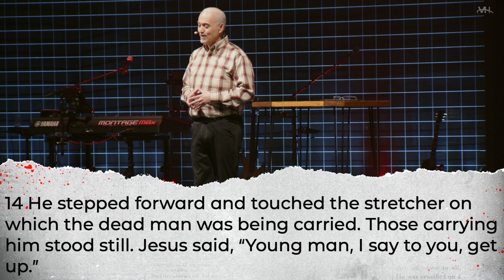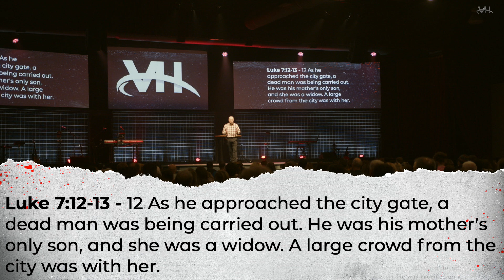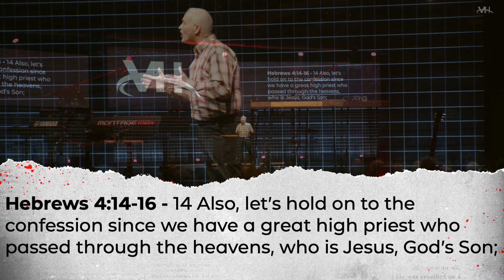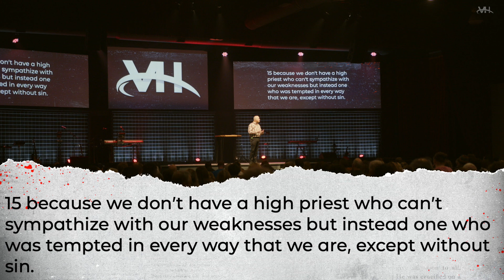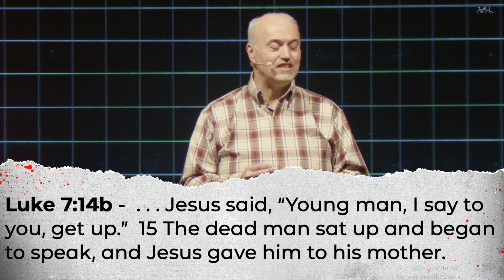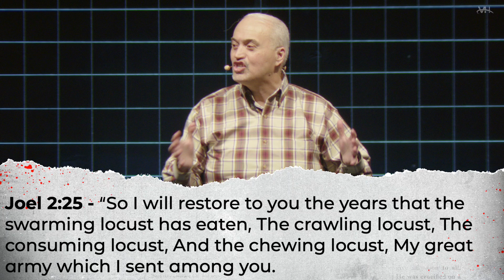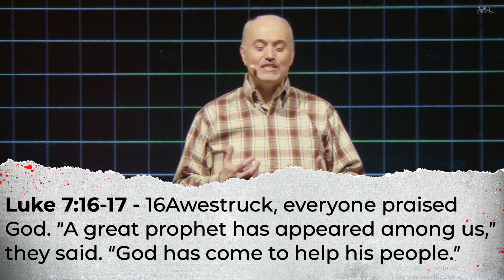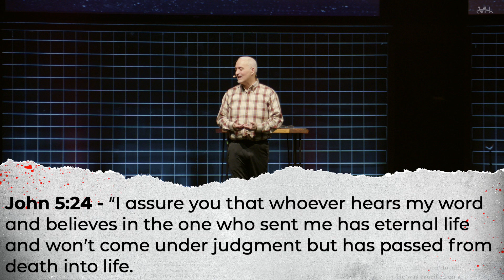Death Disrupted Wk. 2 - "A Contagious Hope"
Check out the second installment of our series Death Disrupted! One of our Teaching Pastors Travis Hamby preaches a sermon called "A Contagious Hope"! We hope this message encourages you in your faith! If you have never been to our church check us our